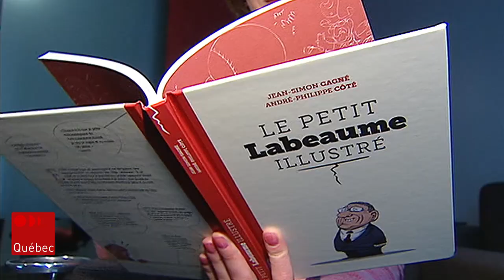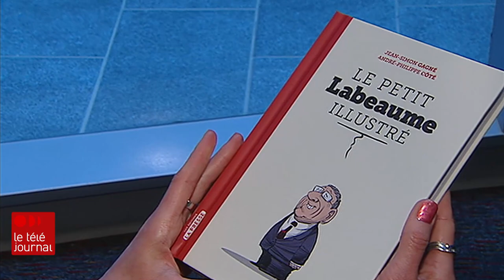14 ans de caricatures de Régis Labeaume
Après des centaines d'esquisses et de caricatures du maire Labeaume, ce dernier ne sera plus bientôt au bout du crayon du dessinateur du Soleil, André-Philippe Côté qui a parodié le premier magistrat pendant 14 ans.

Suivez ICI Québec sur différentes plateformes